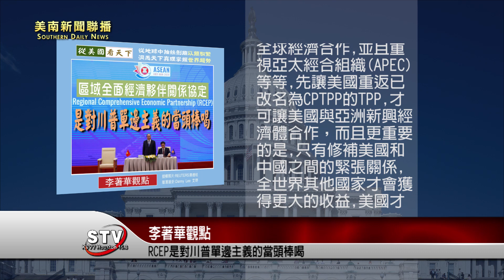李著華觀點: RCEP是對川普單邊主義的當頭棒喝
正當川普在華府對支持他的死忠群眾致意,依然不承認敗選,企圖翻轉選情之際, 由中、日、韓、澳、紐和東協十國合組的”區域全面經濟夥伴關係協定”（Regional Comprehensive Economic Partnership）正在越南完成簽署，這個經濟夥伴的組成具有多邊相助,同舟共濟的意義,不啻為對川普的單邊主義當頭棒喝！